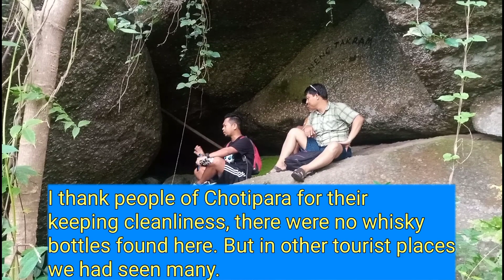Temon Marak Vlog/ Jajong Kadoramko Rongtale Rakina Molmola